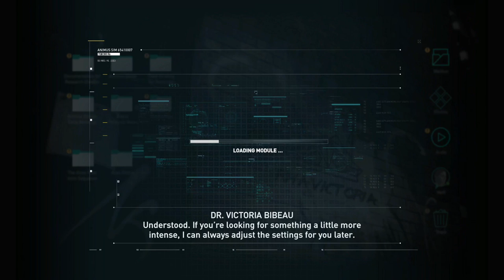ASSASSIN'S CREED: ODYSSEY #1 | ISTO É ESPARTA!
💥Saudações Netwebáticas💥

🔸CONTEÚDO🔸
De proscrito a lenda viva, embarca numa odisseia para desvendar os segredos do teu passado e mudar o destino da Grécia Antiga.

➡️️BATTLE.NET🔗NetwebSystem#2408
➡️️EPIC GAMES🔗Netweb

✨PARCERIAS & AFILIAÇÕES✨
◾INSTANT GAMING - Jogos até 80% + Baratos!

🏠MORADA🏠
Estremoz

⚙️SETUP⚙️
🔸Caixa: ATX NZXT H440 Preta / Vermelha
🔹Motherboard: Asus Maximus VIII Hero
🔸Memória: x4 Kingston 8GB DDR4 2400MHz HyperX Fury Black
🔹Fonte: Seasonic M12II 620W Evo Edition 80+ Bronze
🔸Processador: Intel Core i7 6700K (4.0GHz) Socket 1151
🔹Cooler: Cryorig R1 Ultimate
🔸Ventoinhas: 3x Ventoinha Corsair AF120 Performance
🔹Disco SSD: Samsung 750 Evo 250GB SATA III
🔸Disco HDD: 2x Seagate 1TB SATA III 64MB
🔹Disco HDD: Toshiba 500GB SATA III 64MB
🔸Placa Gráfica: Asus GeForce® GTX 1070 F.E. 8GB GD5
🔹Rato: Asus Cerberus Gaming Mouse
🔸Teclado: Asus Cerberus Gaming
🔹Tapete: Asus ROG Sheath 90MP00K1-B0UA00
🔸Monitor: 2x Asus Monitor Gaming LED VX238H (23")
🔹Webcam: Logitech C920
🔸Placa Captura: Avermedia LGP
🔹Microfone: Blue Yeti Professional
🔸HeadSet: Tritton Kunai Stereo Red
🔹PlayStation 4

⚠️️REGRAS CHAT/COMENTÁRIOS⚠️️

👊ARRASEM👊